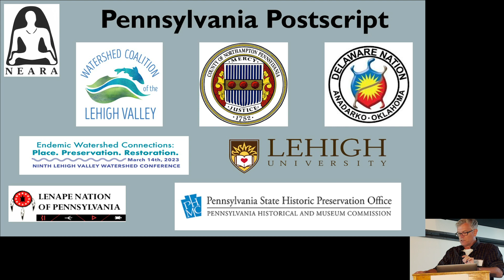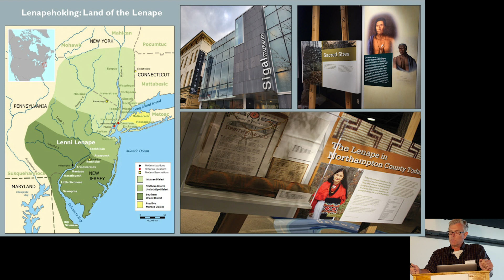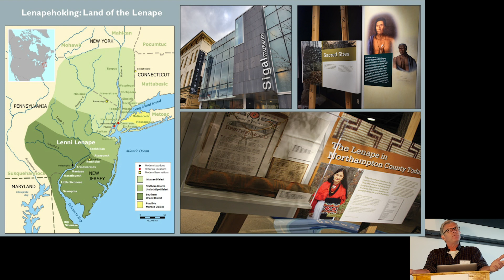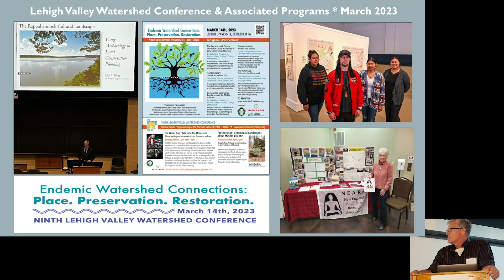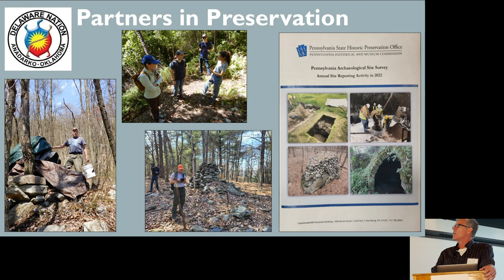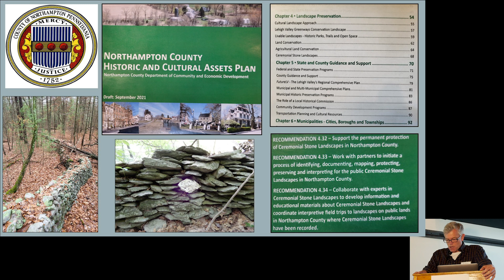PASHPO - NEARA Constructed Stone Landscapes Documentation Project Updates - Jim Wilson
In this illustrated presentation, Jim will provide updates on past, more recent, and continuing efforts
with the PA State Historic Preservation Office to map, describe and record constructed stone
features in the PA Archaeological Site Survey (PASS) so that we can begin to understand their
presence in Pennsylvania, regardless of their age or who built them. PASS is PA SHPO’s official
archaeological site database.

Over the past several years, Jim has coordinated and conducted visual field surveys of constructed stone landscapes with PA SHPO archaeologists, the Tribal Historic Preservation Officer with the Delaware Nation’s Tribal Historic Preservation Office in Allentown, PA and an anthropology professor from Lehigh University in Bethlehem, PA. These surveys have resulted in three stone feature sites being added to PASS files in recent years, including the Oley Hills Site in Berks County and the Smith Gap Cairns and Berlin Walls in Northampton County.

Jim also helped coordinate luminescence sampling of constructed stone landscape features in eastern Pennsylvania in 2021. Those dating results are back, and they’re quite remarkable! Jim will also provide a summary of NEARA’s 2021 Luminescence Sampling Project in Pennsylvania.

Jim Wilson is a Parks, Recreation & Conservation Specialist with the Northampton County Parks & Recreation Division in eastern PA. He has been active with NEARA since 2017 and served as the PA State Coordinator for a few years. Wilson has been a stoneworks enthusiast since the late 1990s. Jim has been working with PA SHPO since 2020 to take a fresh look at these ambiguous constructed stone landscape features and to begin to record more of them in PASS files as landscape artifacts worthy of cultural resource management.